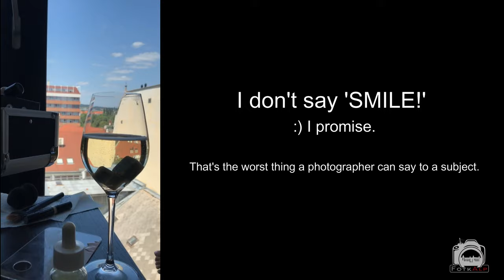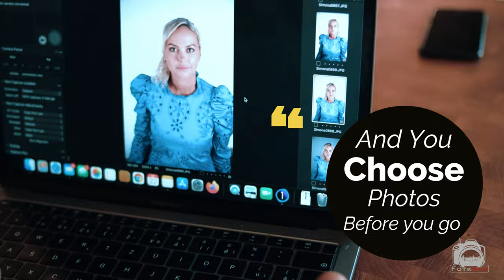How Does a Portrait Session Look Like - Professional Approach to Studio Portraits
This video is a short/quick summary of my studio portraits for Corporate/LinkedIn Portraits.
The story behind the picture you see on the thumbnail is ;

This lovely & beautiful client of mine.  came to me with desperation having the first photo you see on the left being taken by another photographer which her company had hired.

This anonymous photographer has taken 15-20 company worker's photos and 2 weeks later she's sent them the results and the results were disastrous. No one in the company liked the photos.

They were awkward, underexposed, taken from the worse angle possible, and according to my client; the photographer's attitude was extremely distant. unprofessional, she just have 3 minutes to people whom she was photo-shooting, she used her hand gestures to position them, she asked them to ' SMILE!!', she hasn't made any personal contact and or had a conversation, she hasn't changed the light or whatsoever and most importantly, she has NOT USED A MAKE-UP ARTIST.

There are so many wrong things with this previous photographer's attitude, her approach, and technique,s and on top of that 3 main things gave me cringe and goosebumps.

- NOT USING MAKE-UP ARTIST
- GIVING 3 MINUTES FOR A PHOTOSHOOT?!?!
- ASKING SUBJECTS/, MODELS TO ' SMILE'

these 3 things above are by themselves proof that as a photographer, she doesn't know what she is doing.

First of all, you can't take a professional portrait or headshot without a help of a professional makeup artist. The proof is in the picture, that's how your photos and models going to end up looking if you don't use one.

Second; you can't get ANY photos in 3 minutes. Even if you are working with a famous TOP MODEL, it's just ridiculous.  Probably inmates in prison get more time getting their mugshots done.

and Third; you should never say ' SMILE', as cognitive psychology indicates, the moment you tell your subject to smile, they will give you an awkward fake smile and look at your face in an awkward way. You, I, everyone would do the same under those circumstances.

With my work; I give a minimum of 2 hours to my photography sessions. Roughly; 1 hour is for makeup and another hour is for the photoshoot.

And before the photo shoot, I have a personal one-to-one conversation with my models and clients. I explain to them the procedure, facts about photography, I show them examples and give them tips about modeling. This is very important for the results, for them to understand what's gonna happen and get to know their photographer.

In the end; because they will comfortable and confident, they get beautiful, honest, natural looks and smiles. and every time, seeing their reaction go ' OH my God! Is this really me?!?' makes me feel happy.

So the proof is in the pudding, see the 2 photos on the link below and tell me what you think.

MUA: @magomedova_719